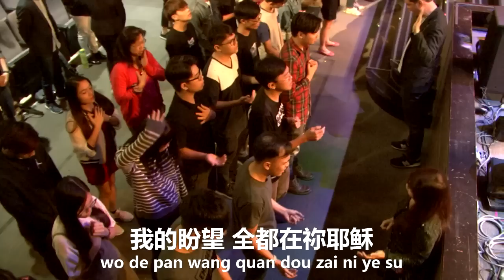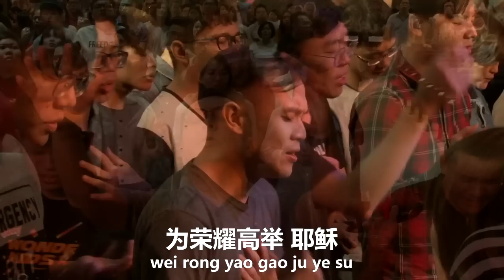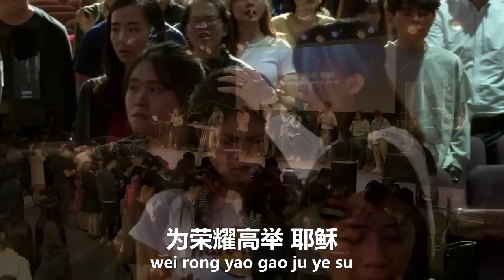Sermon . FGA CYC . 19 Jan 2019 Sat SVC 2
FGA CYC (19 Jan 2019, Saturday. Service 2)
Sermon by Ps. Jasmine Goh